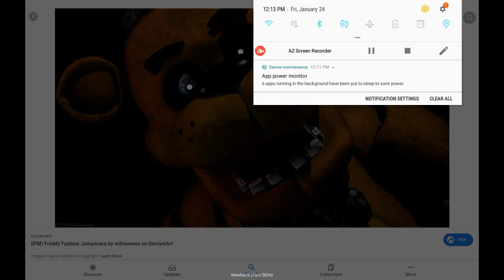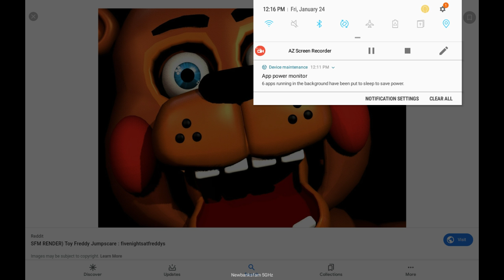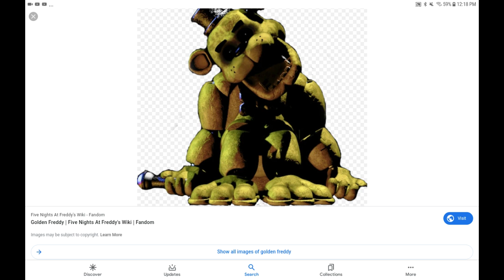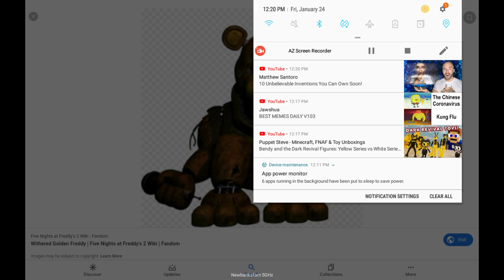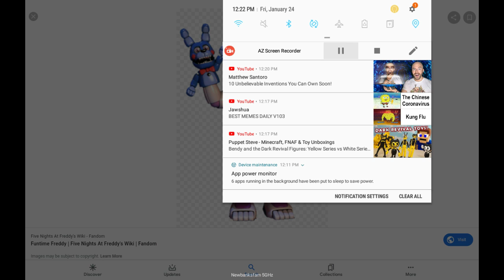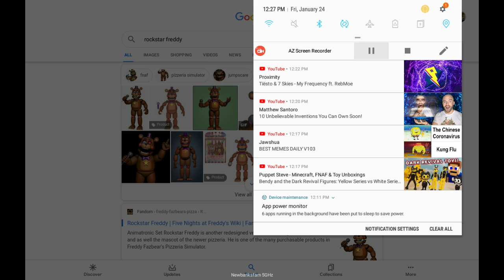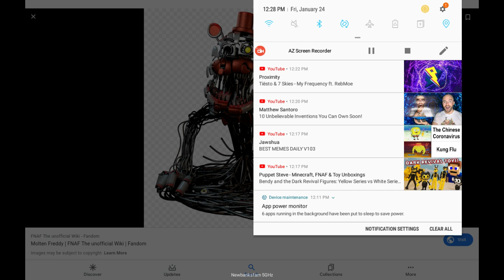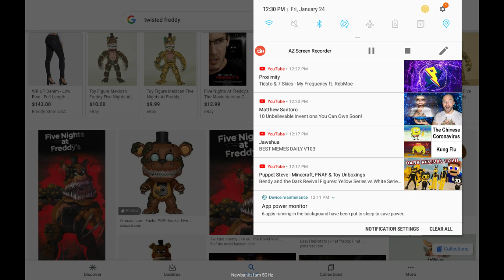Les Toradors every Freddy fazbear (No nightmare freddy) watch to the end